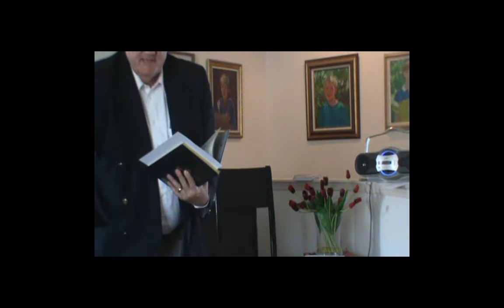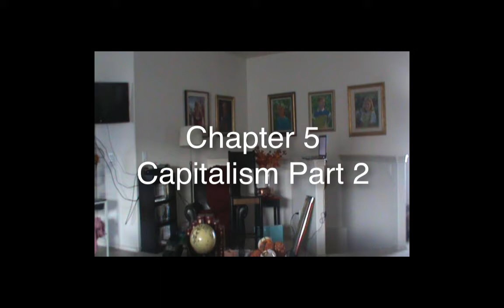Ted Larsen on the US government and history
Talks on Proud to be an American, the Star Spangled Banner, the Declaration of Independence, and Capitalism